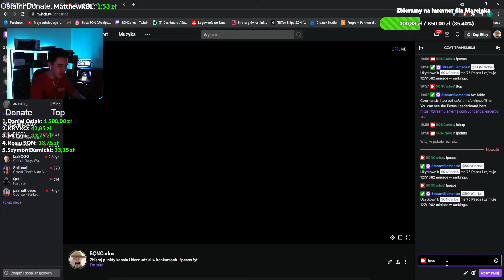Rozdaje moje wszystkie skiny❗😱 EQ warte ponad 1500zł❗🤯😨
Twitch.tv/5qncarlos